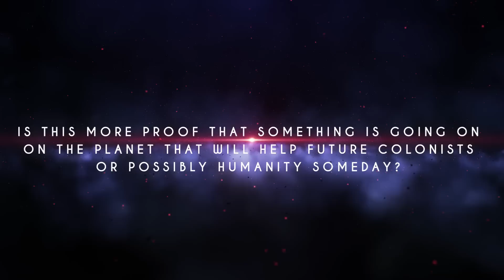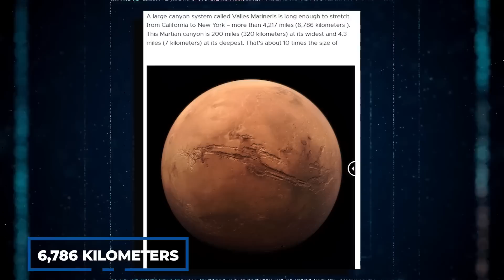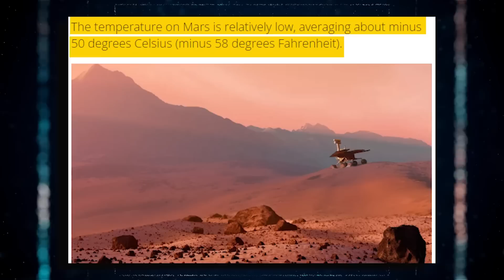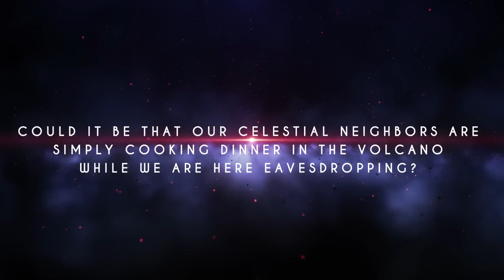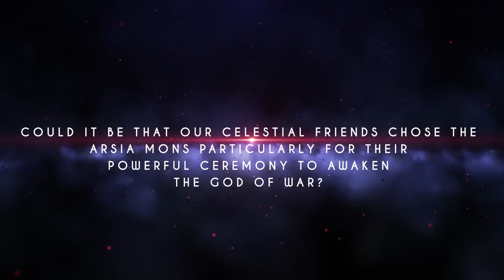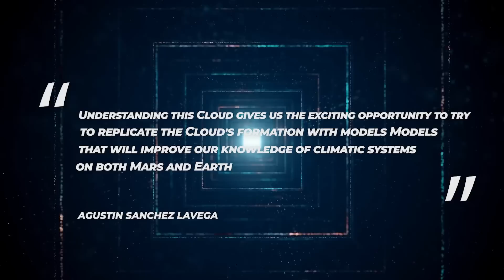Dieser Satellit Hat Gerade Etwas Seltsames Auf Dem Mars Entdeckt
Einst glaubten Astronomen, dass die Marsoberfläche von Kanalsystemen durchzogen ist. Das wiederum nährte die Spekulationen, dass der Mars wie die Erde Leben beherbergen und eine einheimische Zivilisation beherbergen könnte. Als jedoch menschliche Satelliten und Rover begannen, den Planeten zu überfliegen und zu erforschen, verblasste dieses Bild vom Mars und wurde durch die Vorstellung ersetzt, dass der Rote Planet eine kalte, ausgedörrte und leblose Umgebung ist. In den letzten zwei Jahrzehnten haben Wissenschaftler jedoch viel über die Geschichte des Mars gelernt, was auch diese Sichtweise verändert hat. Wir wissen auch, dass der Mars heute zwar außerordentlich kalt, trocken und unfreundlich ist, dies aber nicht immer der Fall war. Außerdem haben wir herausgefunden, dass Mars und Erde auch in ihrer heutigen Form viele Gemeinsamkeiten haben. Aber was ist mit der mysteriösen 2000 Kilometer langen Wolke, die jeden Tag auf dem Mars erscheint? Ist dies ein weiterer Beweis dafür, dass auf dem Planeten etwas vor sich geht, das zukünftigen Kolonisten oder möglicherweise der Menschheit eines Tages helfen wird? Bleibt dran, denn wir verraten euch alles, was ihr über die rätselhafte 2000 Kilometer lange Wolke auf dem Mars wissen müsst!
Erde und Mars sind Nachbarplaneten im Sonnensystem, die einige Eigenschaften wie die Gesteinszusammensetzung gemeinsam haben, sich aber in anderen Bereichen wie Größe und Temperatur unterscheiden. Obwohl die Erde und der Mars aus den gleichen Materialien bestehen, unterscheiden sie sich in ihren Anteilen. Es wird auch angenommen, dass die beiden Planeten etwa zur gleichen Zeit entstanden sind, wenn auch auf ganz unterschiedliche Weise. Während es auf der Erde viele Formen von Leben gibt, ist nicht bekannt, ob es auf dem Mars welche gibt.